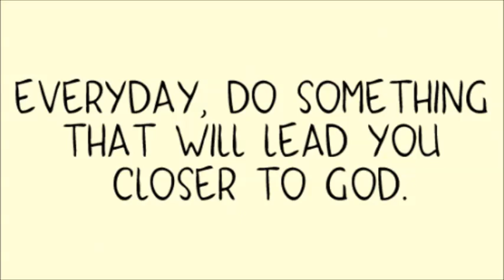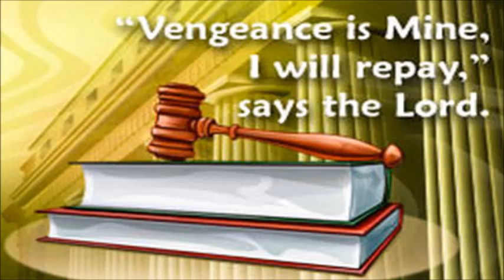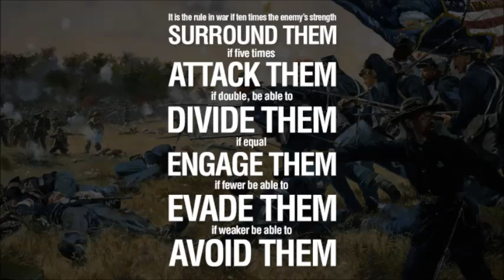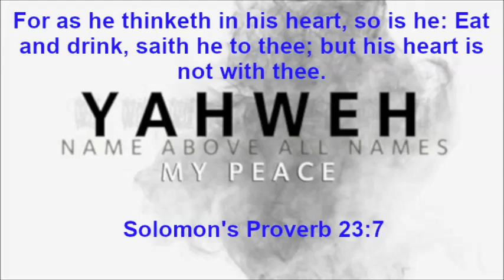DIRECT ACCESS ~ by Govinda Tidball